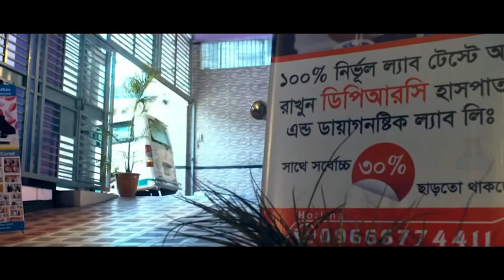১৮ বছর ধরে সারা শরীর ব্যথা, কোমর,পা , মাথা ও হাঁটু ব্যথার রোগী সুস্থ হয়ে বাড়ি যাচ্ছে । PLID, SPA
১৮ বছর ধরে সারা শরীর ব্যথা, কোমর,পা , মাথা ও হাঁটু ব্যথার রোগী সুস্থ হয়ে বাড়ি যাচ্ছে । PLID, SPA